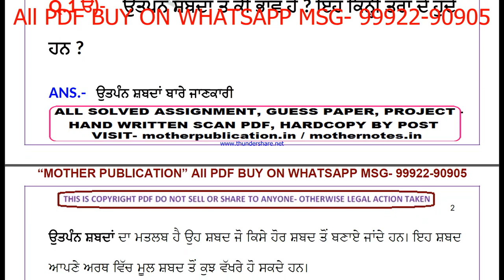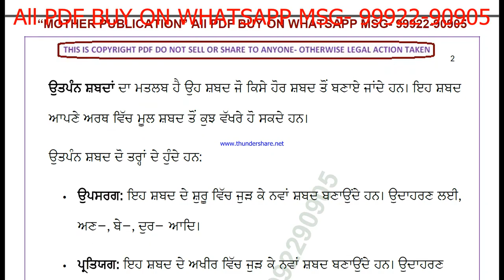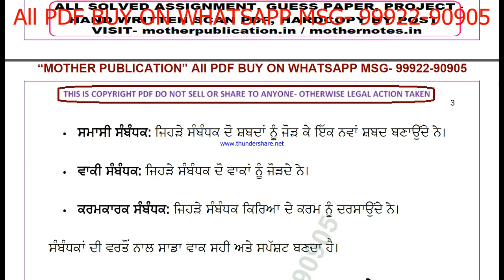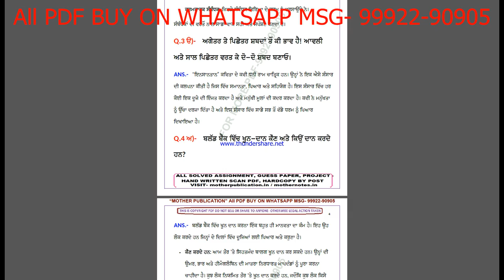nios punjabi 210 solved assignment 2024-25 | nios 210 tma solved 2024-25 class 10 punjabi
NIOS SERVICE
1- SOLVED ASSIGNMENT TYPING PDF,
2- HAND WRITTEN SCAN COPY FOR ONLINE SUBMIT,
3- HAND WRITTEN HARD COPY,
4- SOLVED GUESS PAPER

nios punjabi 210 solved assignment 2024-25 | nios tma solved 2024-25 class 10 punjabi | punjabi-210

 TUTOR MARK ASSIGNMENT | T.M.A | 2024-25 | NIOS | SECONDARY | punjabi (210) | FULLY SOLVED

nios tma solved 2024-25 class 10 punjabi 210,
nios punjabi tma solved assignment 2024-25,
210 solved assignment 2024-25
210 solved assignment 2024-25 in english
210 solved assignment 2025
210 solved tma 2024-25
210 solved tma 2025
210 solved tma 2024-25 in english
punjabi 210 nios tma 2024-25 in Punjabi,
nios tma solved 2024-25 class 10 punjabi,
nios 10th punjabi tma 2025 in Punjabi,
nios 10th punjabi tma,
nios punjabi tma answers in Punjabi,
nios class 10 punjabi tma solved 2024-25 in Punjabi,
nios class 10 punjabi solved tma 2024-25,
nios class 10 punjabi solved assignment 2024-25 in Punjabi,

nios punjabi tma solved 2024-25 class 10,
nios punjabi tma solved 2024-25,
10th nios punjabi solved tma Punjabi,
nios punjabi tma solved in Punjabi,
nios punjabi tma, nios punjabi tma 2025,
nios punjabi 210 tma solved for 10th 2025,
nios punjabi class 10,
nios punjabi class 10 in Punjabi,
nios punjabi tma 2024-25,
punjabi 210 solved assignment,
punjabi 210,
punjabi210,
punjabi 210 solved assignment 2024-25,
punjabi 210 assignment 2024-25,
punjabi 210 assignment 2024-25 in Punjabi,
punjabi 210 solved assignment in Punjabi,
punjabi - 210 solved assignment in Punjabi 2024-25,
punjabi-210 solved assignment 2024-25 in Punjabi,
nios punjabi-210,
punjabi 210 solved assignment 2025,
punjabi 210 assignment 2025,
punjabi 210 assignment 2025 in Punjabi,
punjabi 210 nios assignment,
nios punjabi 210 solved assignment,
punjabi-210 solved assignment 2025 in Punjabi,
nios Punjabi 10th assignment solved,
10 nios punjabi solve tma 2024-25,